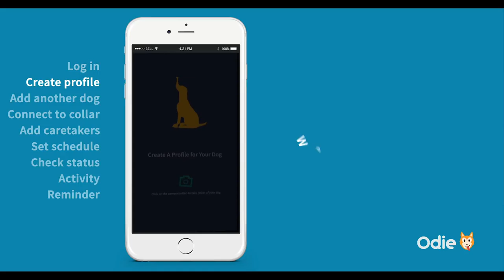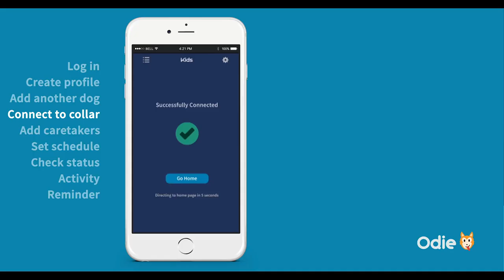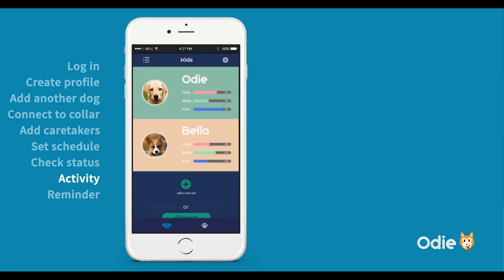Odie: Smartest Dog Collar Concept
Mock Kickstarter Video SCAD Project.
We are Odie team, here is our video for our Finial Presentation SCAD Fall 2016: Studio 1
Group: Xuan Lou, Emad Khan, Shaoyuan Xu, Yimiao Zhang